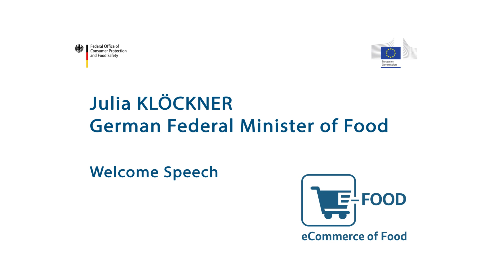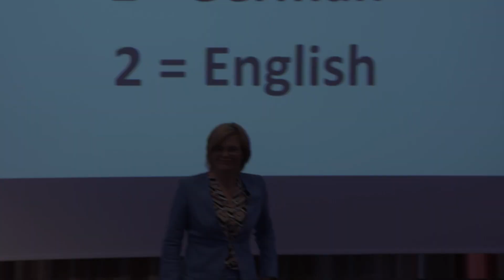Julia KLÖCKNER, German Federal Minister of Food and Agriculture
Welcome Speech

International Conference on Trends and Official Control, 24 to 26 June 2019 in Berlin